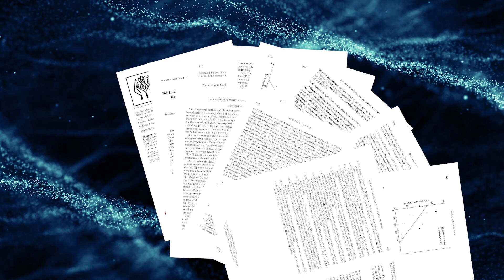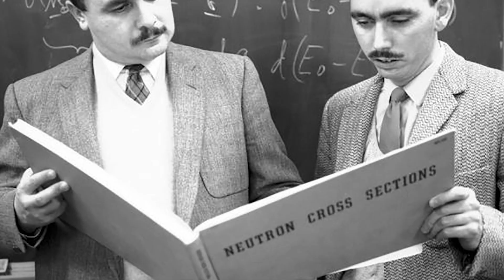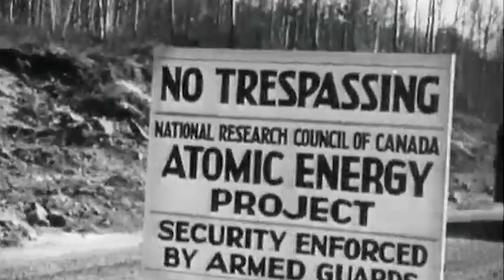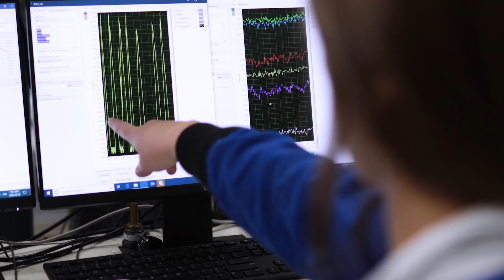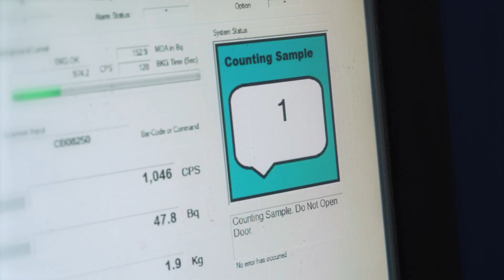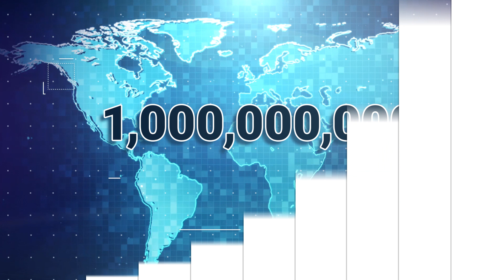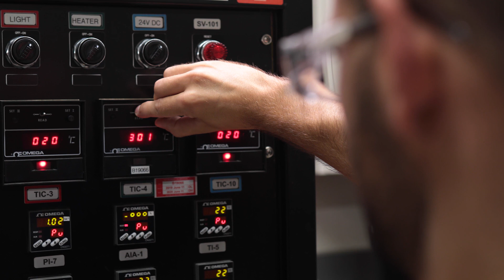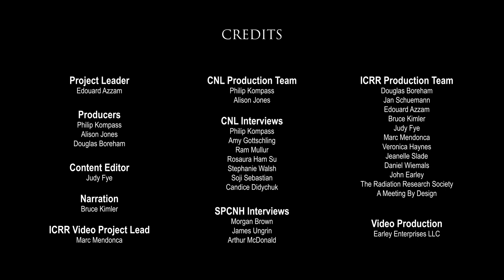Canadian Nuclear Laboratories & ICRR Present: A Salute to Canadian Radiation Science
Developed and produced by Edouard Azzam, Philip Kompass, Alison Jones, Douglas Boreham, Judy Fye, & Marc Mendonca.

Narration by Bruce Kimler.

Composed and edited by John Earley of Earley Enterprises, LLC.

Featuring interview footage with a selection of Canada's experts and historians in the field of Radiation Science, including Morgan Brown, James Ungrin, Amy Gottschling, Rosaura Ham Su, Stephanie Walsh, Ram Mullur, Candice Didychuk, Arthur MacDonald & Bhaskar Sur.

Footage provided by Canadian Nuclear Laboratories, TRIUMF, SNOLAB, McMaster University, Bruce Power, Canadian Light Source, Canadian Medical Hall of Fame & The Society for the Preservation of Canada's Nuclear Heritage